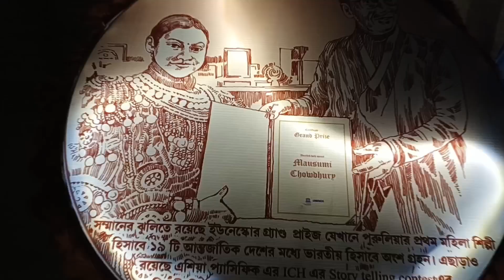Chandannagar Jagadhatri Puja Natun Para 2022 | চন্দননগরের জগদ্ধাত্রী পূজায় নতুন পাড়ায় ছৌনাচ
In this video we are soing Chandannagar Jagadhatri Puja Natun Para 2022 | Chou  Theme Pandal in Chandannagar jagannath 2022 | Chandannagar famous for Jagadhatri Puja | Chandannagar Natun Para Jagadhatri  Puja  2022 | Chandannagar Natunpara Jagadhatri Thakur 2022 | Jagadhatri Puja 2022 | chou nach Jagadhatri Puja pandal is one of the most popular pandal of Chandannagar |

Chandannagar Jagadhatri Puja 2022 | Chandannagar lighting 2022 | Jagadhatri Thakur | Chandannagar Jagadhatri Puja Theme 2022 | Jagadhatri Puja 2022